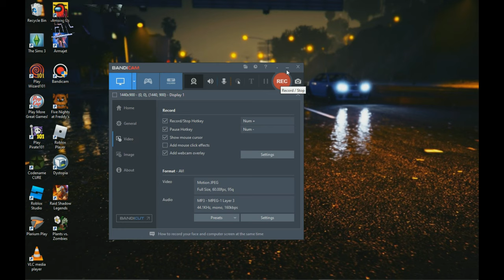Playing a game where you can throw npcs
Yeah it is called bulked up and is a cool game but you can throw npcs, kick,punch players and destroy buildings as well and its a good game.